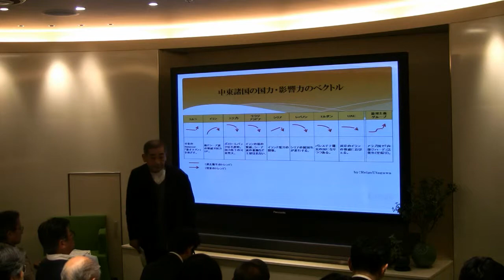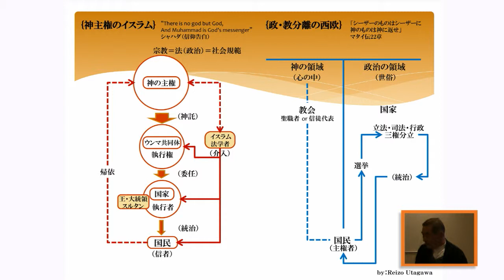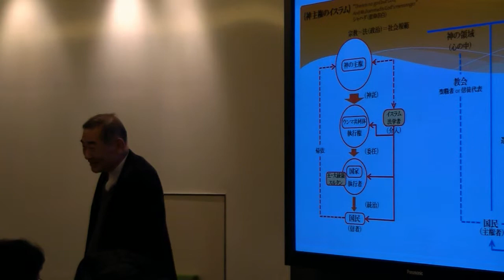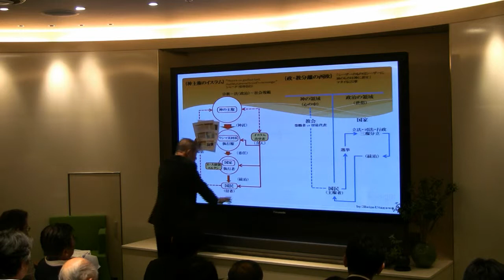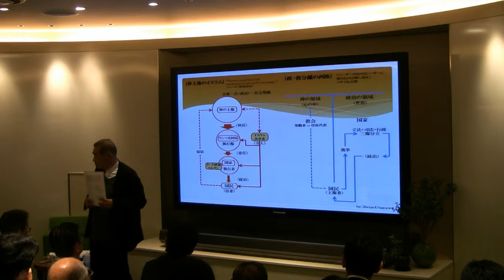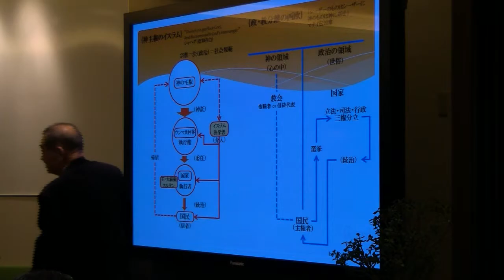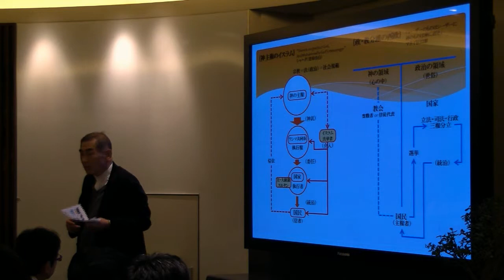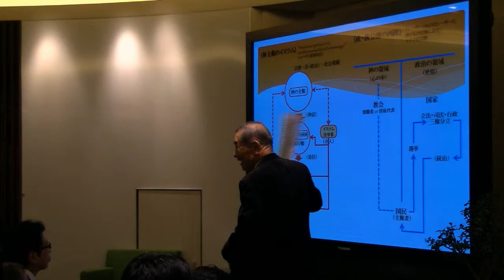何処へ行くのか？２１世紀の「イスラムの知」 PART8／9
2011年10月27日
講演者：歌川令三氏(多摩大学大学院経営情報学科客員教授)

何処へ行くのか？２１世紀の‹イスラムの知› ―"アラブの春"が告げるもの―

紀元前のアレクサンドリアに花咲き、イスラム世界に抱かれ保存された‹ギリシャと東方の知›。9世紀にはアッバース朝の都バグダッドに、アレクサンドリア図書館そっくりのヘレニズム研究の「知の館」が建設された。アラビア語でまとめられた研究成果は12世紀の西欧に、"アラビア文明"として輸出され、"中世キリスト教ボケ"の西欧を刺激し、輝かしい近代の序曲ルネッサンスの礎を提供した。だが、それはイスラムにとってヨーロッパとの力関係逆転の遠因でもあった。19世紀以降、イスラム世界は西欧文明の挑戦のもとで分裂、今日に至るも"アラブの呻吟"は続いている。 21世紀の‹イスラムの知›は何処へ...